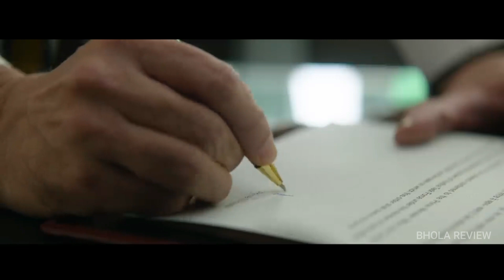Border 2 Announcement | Sunny Deol , Ayushmann khurrana |JP Dutta | T Serias | Border 2025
Border 2 Announcement | Sunny Deol , Ayushmann khurrana |JP Dutta | T Series | Border 2025